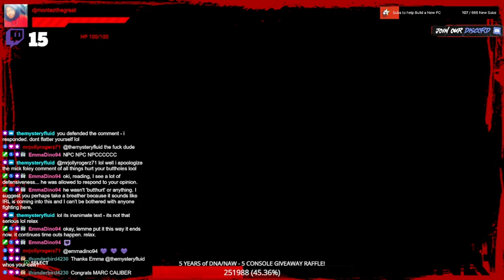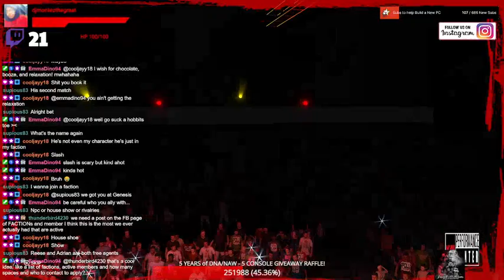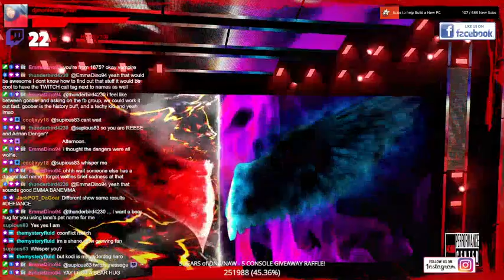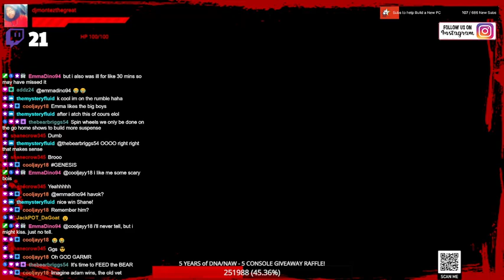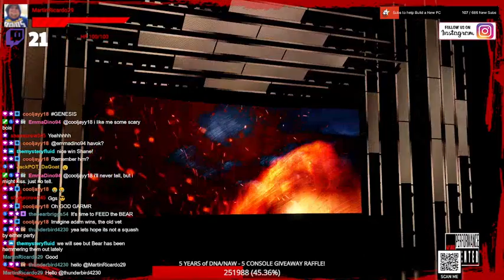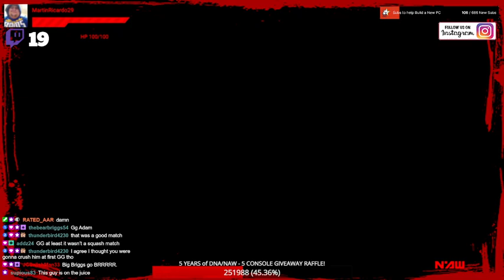NAW, Ep. 706 "NPC"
Savage 1 John Rob vs. Marc Caliber
Gorilla vs. Bradley
Adrian Danger vs. Slash
Angelina vs. Abyzou
Shane Crow vs. Kodi
Briggs vs. Adam K.
NPC Contender: John Rob vs. Ollie vs. Coz vs. Jacob Evans vs. Santos vs. Shane Maverick